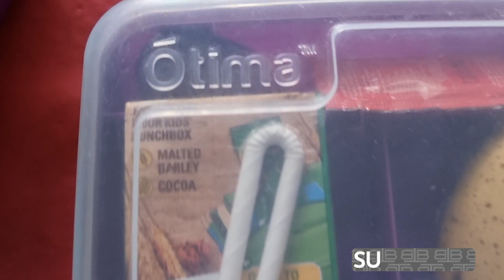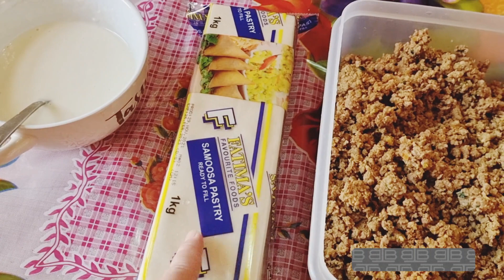Busy Mom Daily Routine In Botswana Social Media Use & Impacts on Our Life Summer In Botswana 🇧🇼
Social network advertising
Some services
Paid Social media marketing
B2b Social media marketing
Hubspot Social media marketing